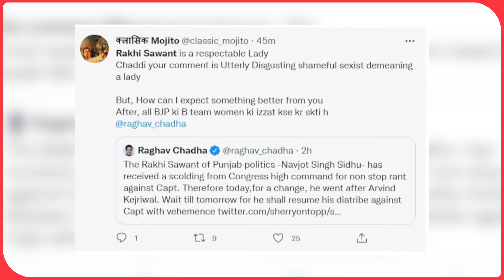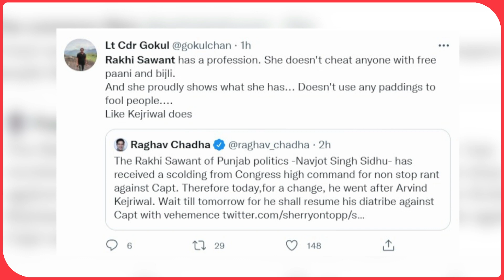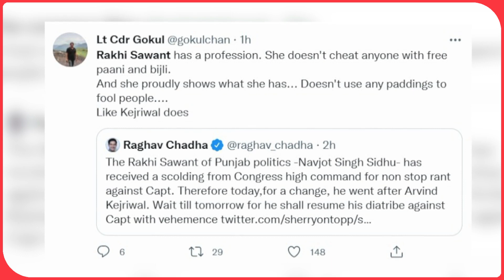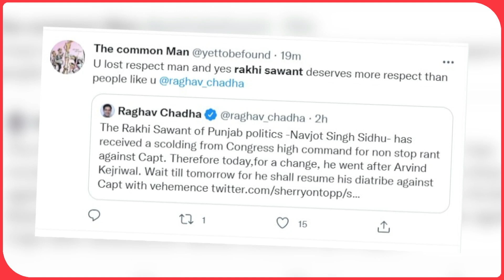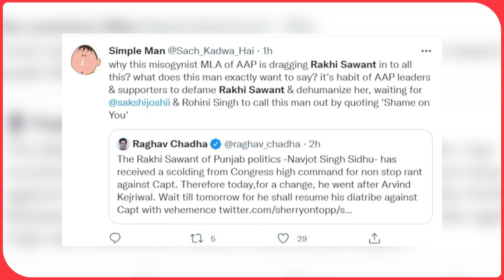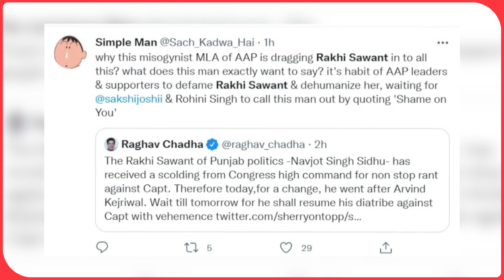Rakhi Sawant Ke Sath Hui Navjot Singh Siddhu Ki Tulna, Bhadk Uthe Rakhi Ke Fans